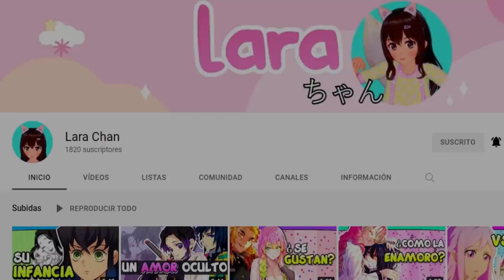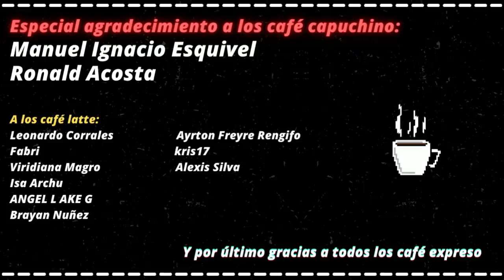La decisión más difícil de Tanjiro / ¿ Por qué Nezuko es inmune al sol ?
La decisión más difícil de Tanjiro
Hubo un momento en el que Tanjiro estuvo a punto de fallar en su deber como cazador por tratar de proteger a su hermana durante el arco de la villa de los herreros. Te cuento lo que pasó y otros detalles y secretos sobre Nezuko y su inmunidad al sol.